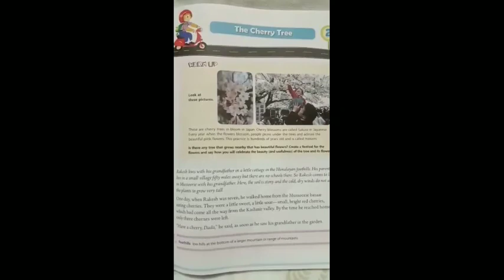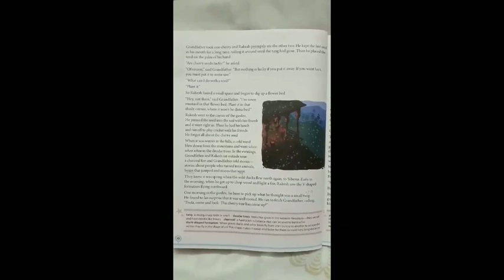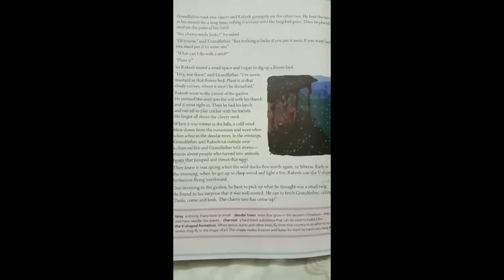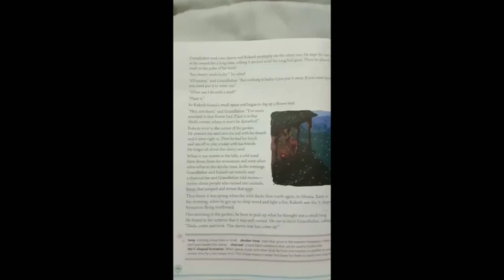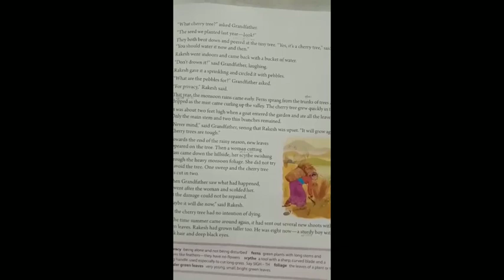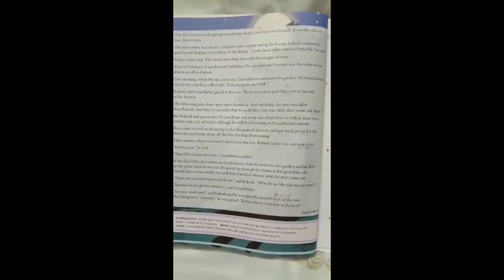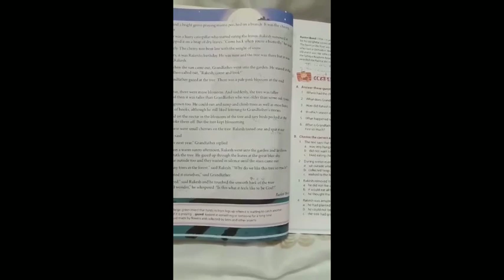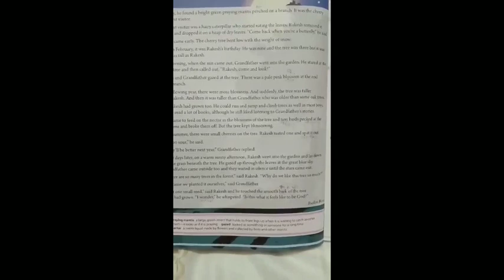ENGLISH JUNCTION CLASS7: CHAPTER2 THE CHERRY TREE EASY EXPLANATION (C.B.S.E BOARD)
Hello Everyone,
I am Juhi Jaiswal working as a English teacher in one of the reputed C.B.S.E school. My aim is to guide students for English subject. For smooth & easy understanding of chapters that's why I had created this youtube channel.
Description:- In this video, I had explained in detail Chapter- The Cherry Tree line by line of class 7th (C.B.S.E Board) in a very simple & easy understandable language.
Below is the link of my other videos of English subject

And get updates of recent explanation of English chapter Class 5th to Class 8th (C.B.S.E Board)